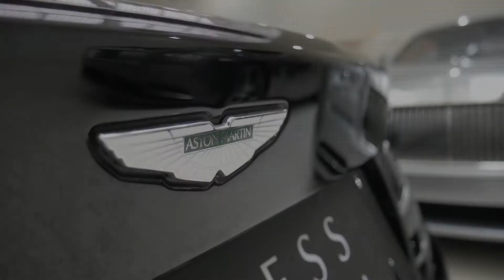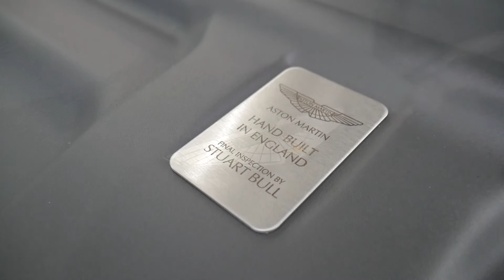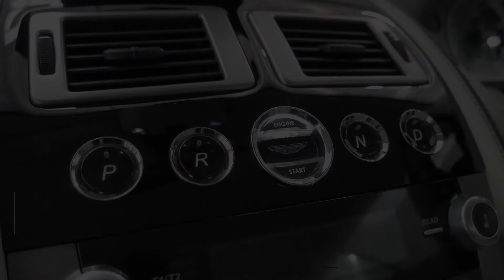Aston Martin Edinburgh - Virage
Located on Bankhead Drive, Edinburgh, our Aston Martin showroom is fully stocked with the full range of Aston Martin models.